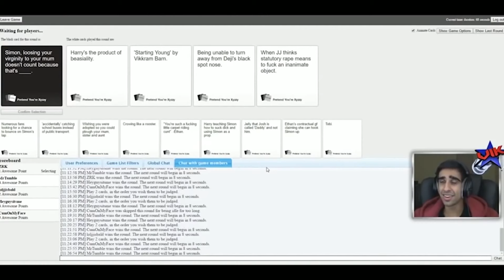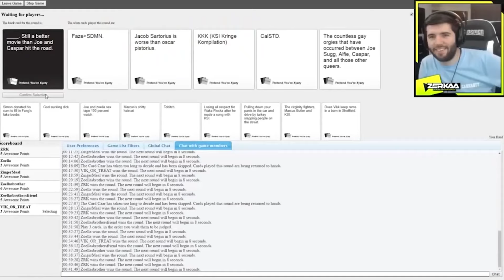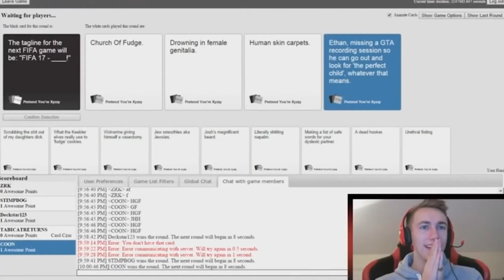Vikkstar being savage for 10 minutes straight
Vikkstar being savage for 10 minutes straight. ENJOY!

Vikkstar aka Vik is known for being a savage, not only on several different platforms like along the Sidemen (Ksi, Miniminter, Ethan Payne, Zerkaa, W2S, TBJZL and Joshua Bradley), but he also does not care on the tinder dates or on his own channel. As you guys asked for it, we put a little compilation for you together to kill 10 minutes of your time. No one is safe from Vikkstar 123's shots.

👤 No Face No Case

This compilation features Harry Pinero, Sidemen, Ksi, Miniminter, Harry Lewis, Alhan, Ethan Payne, Gasworks, TBJZL, , Zerkaa, Chunkz, yung Filly, and many more.